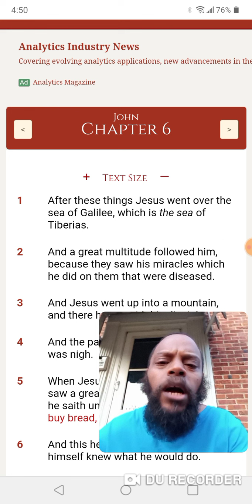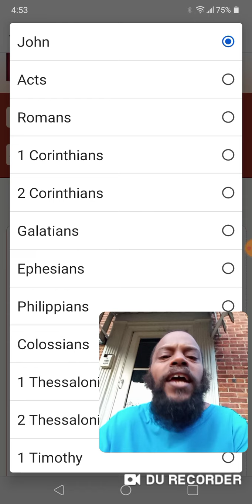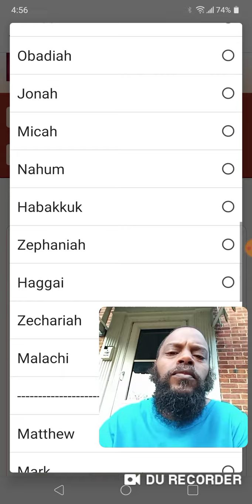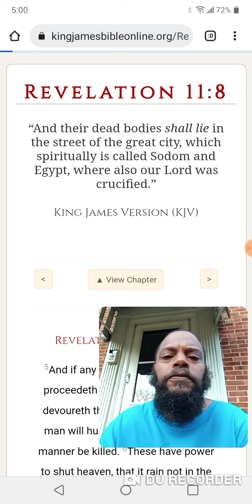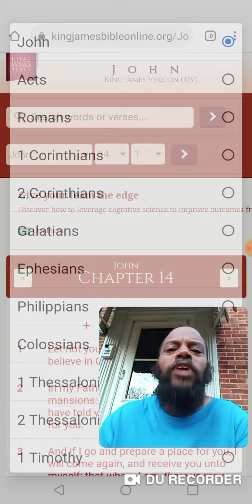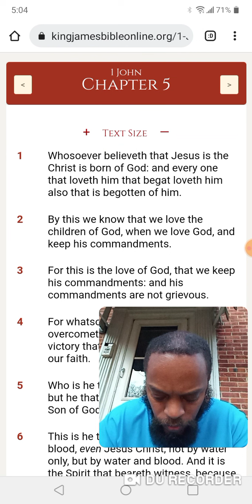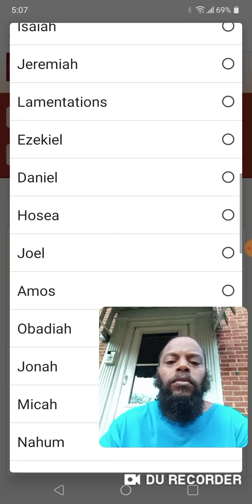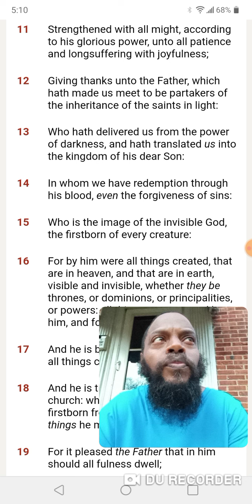QUICKEN BY THE WORD📘!!!!